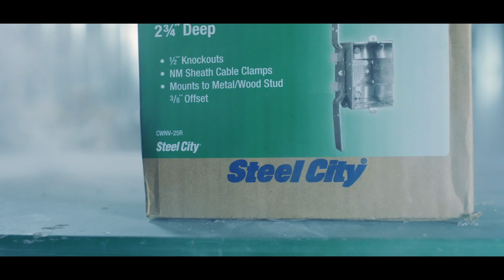Steel City® metallic boxes Episode 2: Always a box at hand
Three generations of electricians meet on a job site Woman electrician meets her father and grandfather on the jobsite, installing electricity in a commercial building. Her grandfather has spare Steel City metallic boxes in his truck. Steel City metallic boxes have been trusted for generations.